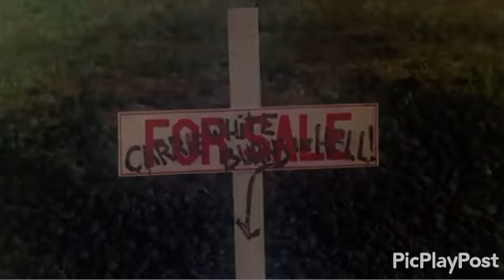Carrie Amv Eyes Don’t Lie